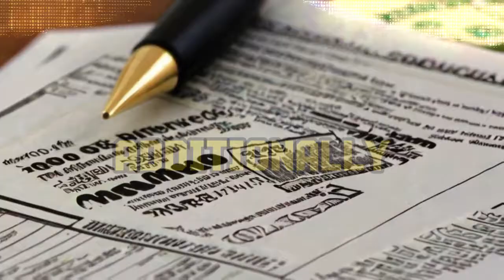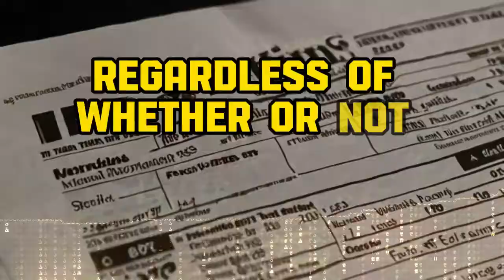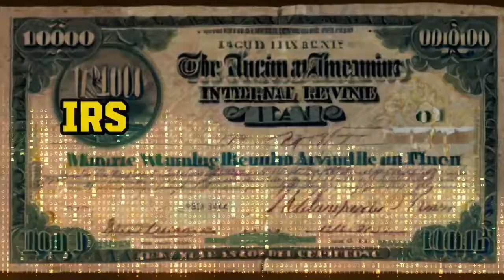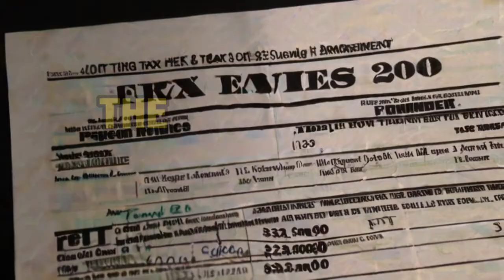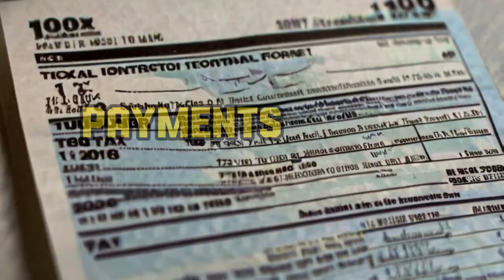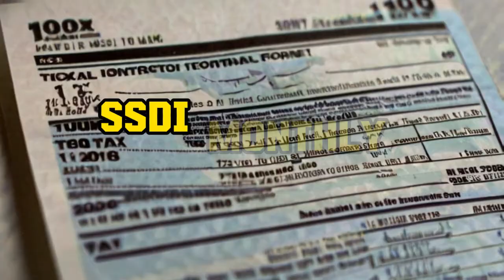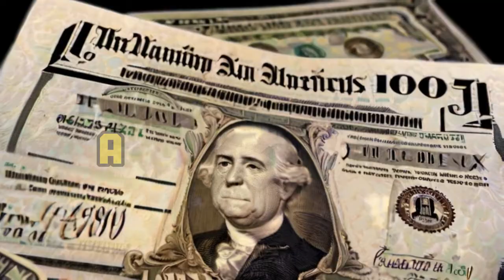BIDEN SAID IT WILL SEND CHECKS!NEW STIMULUS IS COMING TOMORROW! $2,000 Fourth Stimulus Check update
Tags.